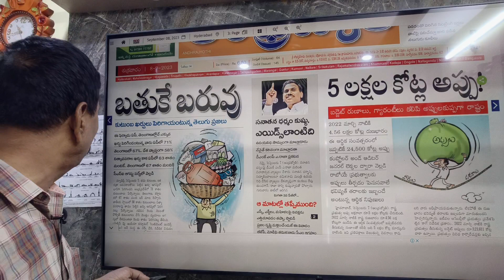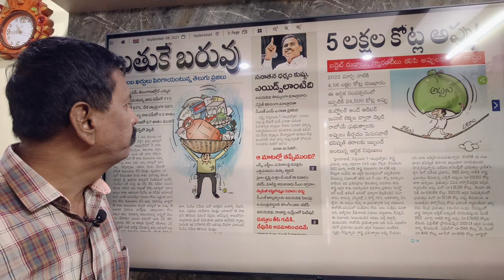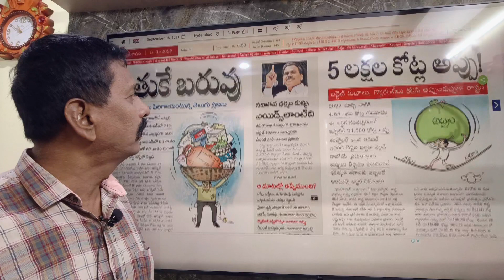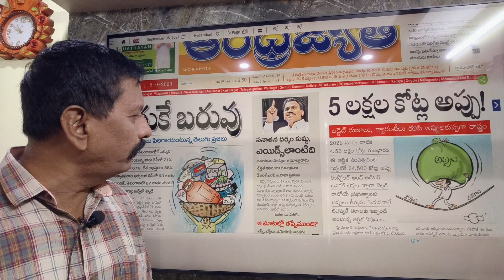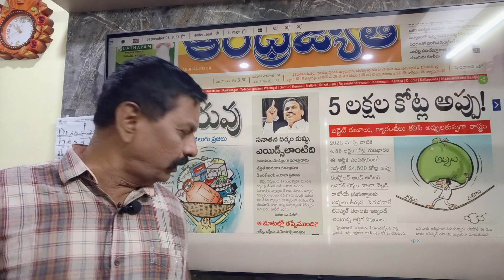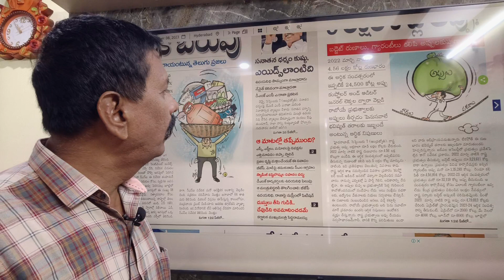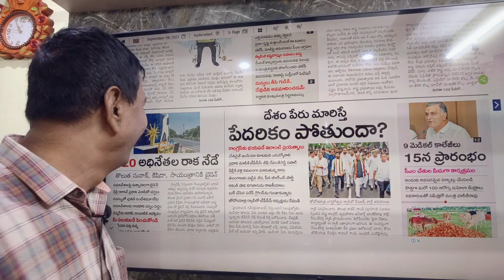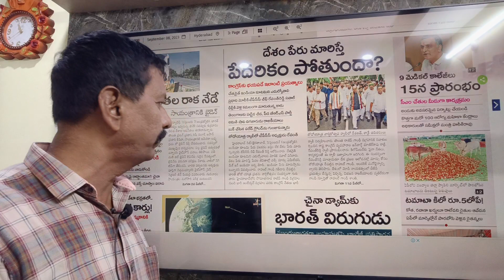ఆంధ్రజ్యోతి 8.9.23 శుక్రవారం బై vanku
ఆంధ్రజ్యోతి 8 ఆగస్ట్ న్యూస్ వార్తా విశ్లేషణ vanku